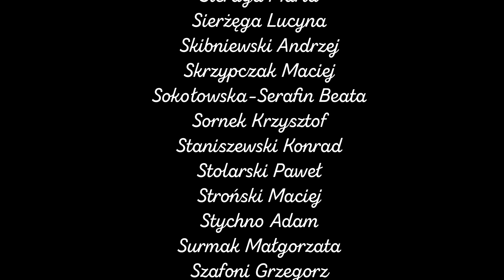141 śpiewogranie, z Poznania - Piosenki z projektu Ze Starej Szuflady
Z serducha dziękuję Mecenasom, Przyjaciołom, Opiekunom i Patronom mojego muzykowania za wsparcie Śpiewograń na stronie:

Śpiewogranie nr 141
2:43 - Dom, który moją puentą
8:00 - Bokser
12:46 - Wieczory
17:21 - Drugi beskidzki dom
21:34 - Cień
26:29 - Szanowni Państwo
30:49 - Dziecko i krzyż
34:50 - Gazowe latarnie
38:09 - Wigilia codzienna
47:10 - Ballada o dwóch przyjaciołach
51:13 - Ballada o wilku
57:04 - Bartne
1:03:39 - C'est tout egal
1:07:20 - W górach ciągle deszcz
1:10:43 - Wiara
1:16:08 - Wiatr gnie sieroce smreki
1:20:35 - Zielone dni
1:25:52 - Ulice miasta
1:30:23 - Dookoła noc się stała